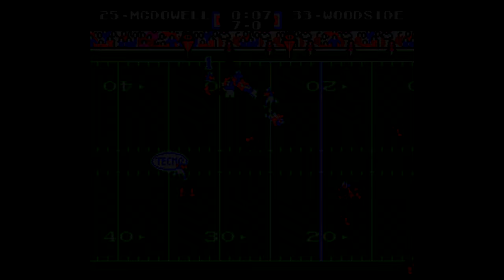Tecmo Super Bowl: Why the Hype? - SNESdrunk